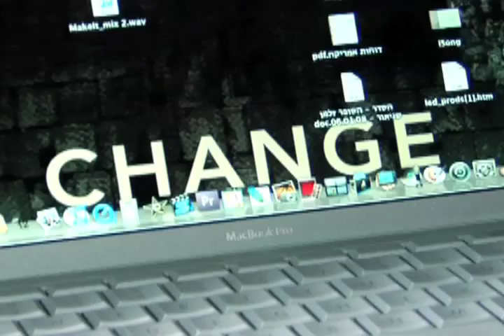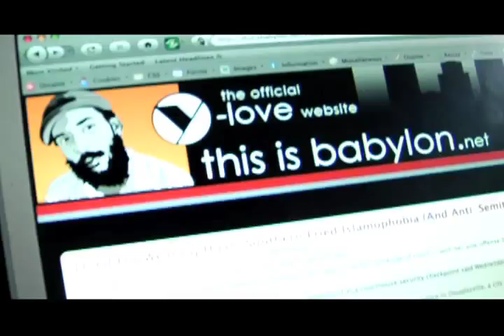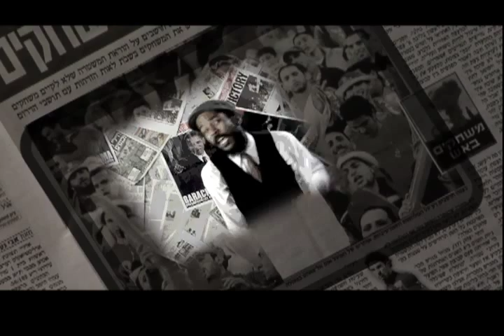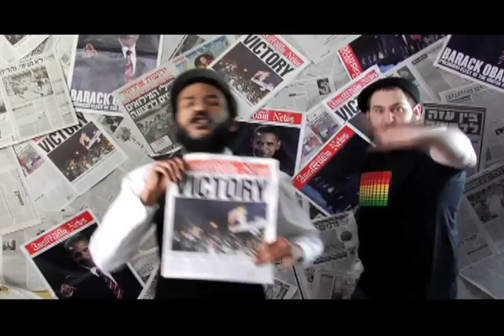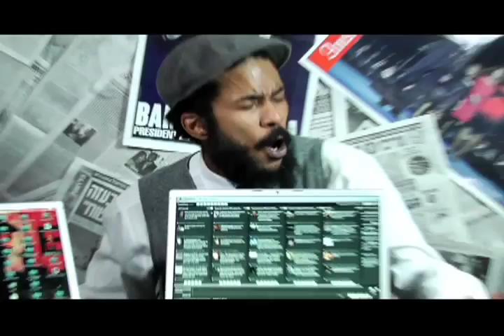DeScribe & Y-Love "Change"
CLICK TO BUY THE EP (limited signed ed.)
(click "HQ/high quality" on the bottom right to watch in HD)

Song: CHANGE
Aritsts: DeScribe & Y-Love
Production: Prodezra Beats
Director: Lenny Bass
Label: Modular Moods/Shemspeed